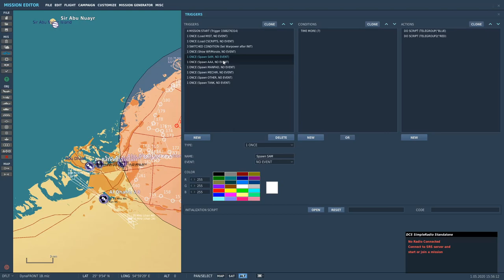DCS World Dynamic Campaign Generator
Still a few issues for sure but for 2 days work not to bad, its on its way.